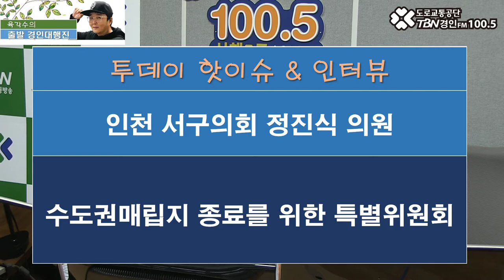2020 09 17 인천 서구의회 정진식 의원(수도권매립지 종료를 위한 특별위원회)